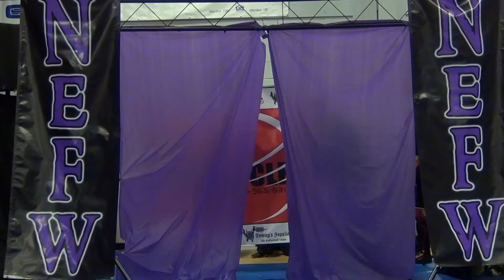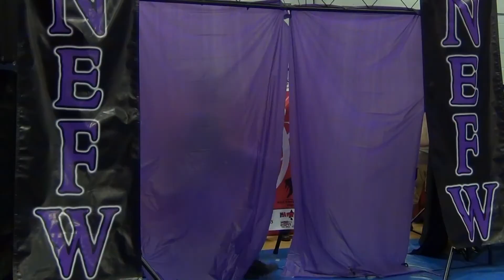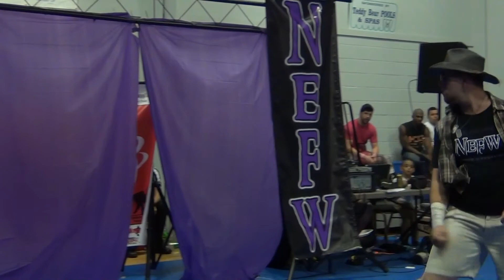Team Chikara vs. Colin Delaney/Jay Freddie/A.R. Fox